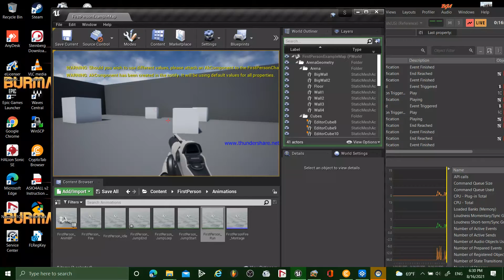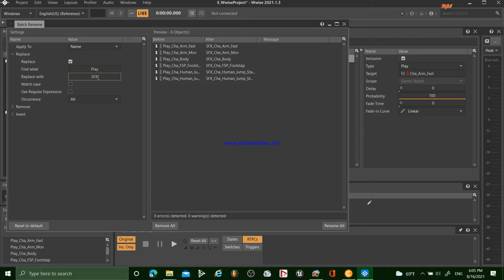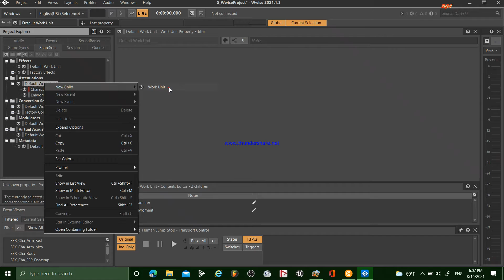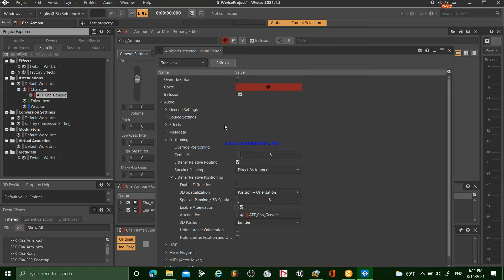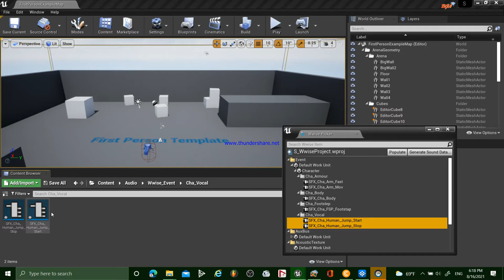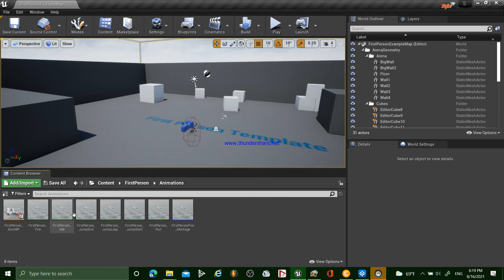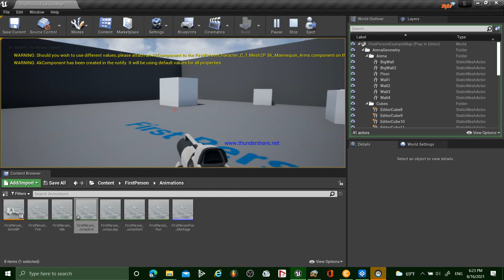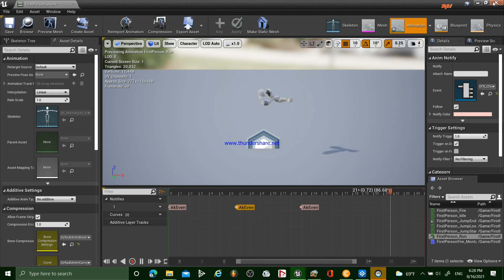BGA Wwise&Unity FirstPerson Character Animation Audio